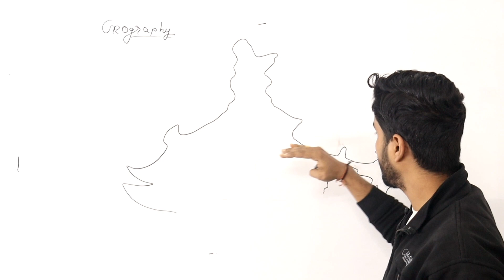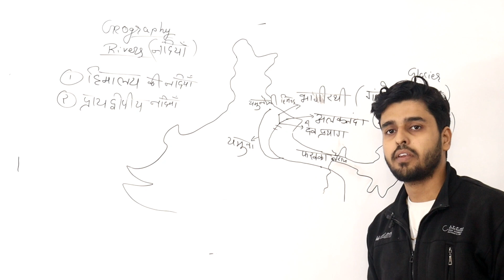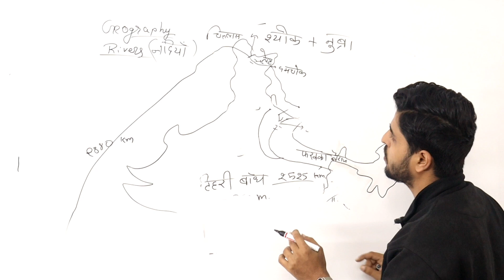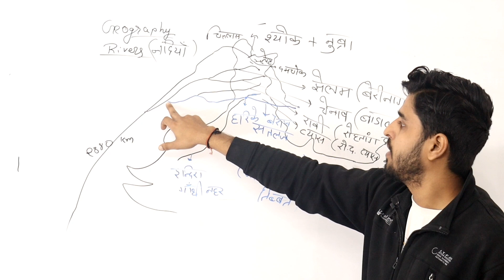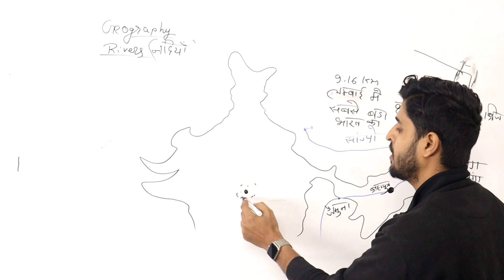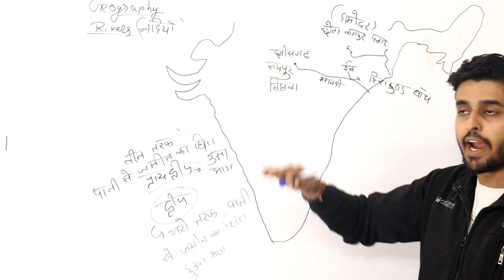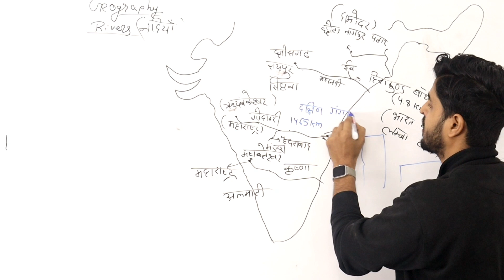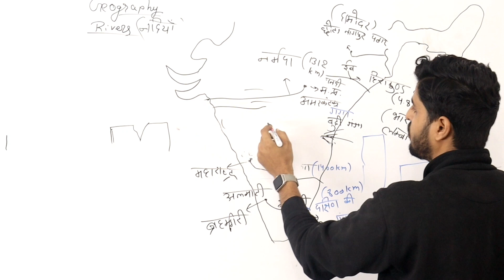आर्मी TA Clerk/SKT/GD//TECH/NA/MP POLICE/RAILWAY/SSCGD|| अब लिखित परीक्षा की तैयारी|CLASS-8GEOGRAPHY